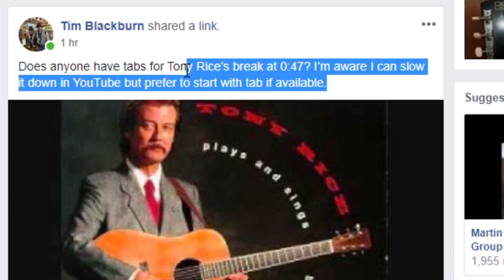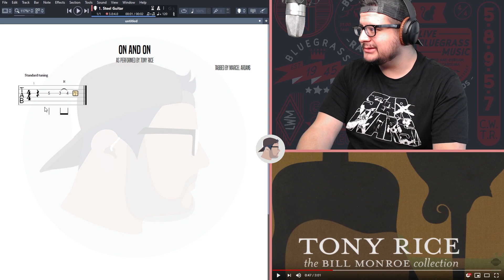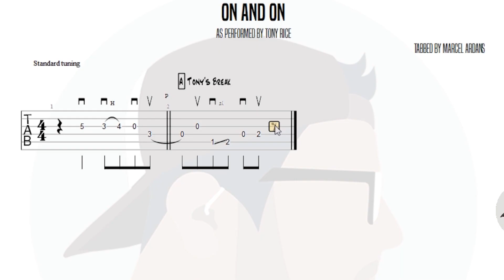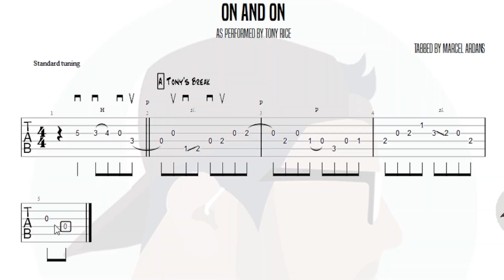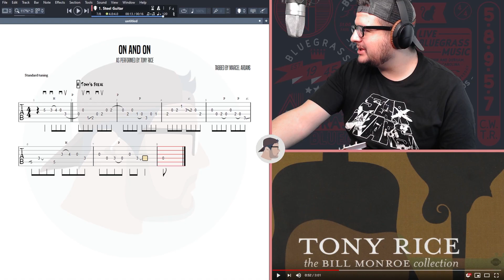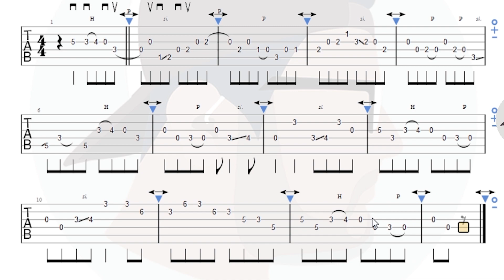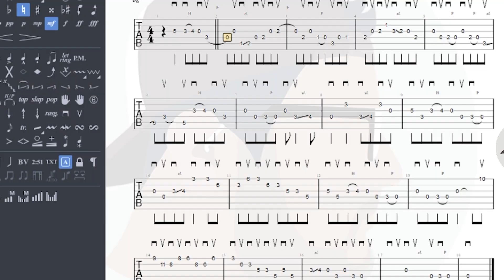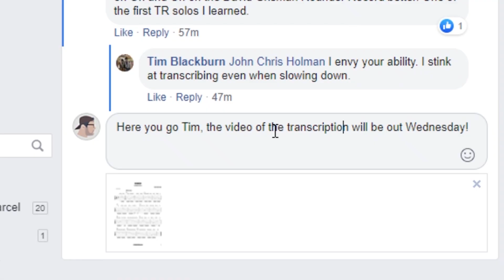Tony Rice's On And On Break Transcribed - Bluegrass Guitar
We all know Tony Rice, he plays monster flatpicking breaks and his break for On And On from Tony Rice Plays and Sings Bluegrass is no exception. This request came from the Bluegrass Guitar Facebook group, I highly recommend joining the group for bluegrass guitar discussion! Give some love to Shawn and Tim in the comments please!